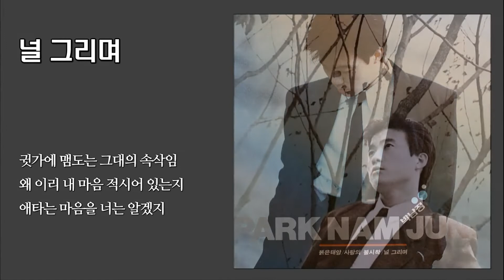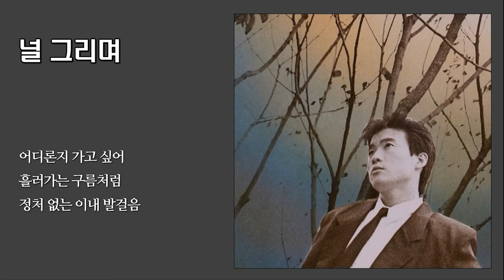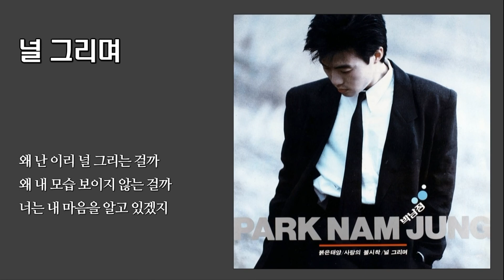널 그리며 - 박남정 / 1988 (가사)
작사곡 : 박남정

별빛 반짝이는 저 하늘 아래
도시의 가로등 웃음지을 때
난 무슨 생각에 잠겨있는지
아무런 말없이 홀로 거니네
외로운 밤 소리 없이
어디론지 가고 싶어
흘러가는 구름처럼
정처 없는 이내 발걸음
허전한 내 마음 그대는 알 거야
귓가에 맴도는 그대의 속삭임
왜 이리 내 마음 적시어 있는지
애타는 마음을 너는 알겠지
왜 난 이리 널 그리는 걸까
왜 내 모습 보이지 않는 걸까
너는 내 마음을 알고 있겠지
우린 서로 사랑하니까

어둑어둑해진 밤 하늘 아래
어딘가 들리는 휘파람 소리